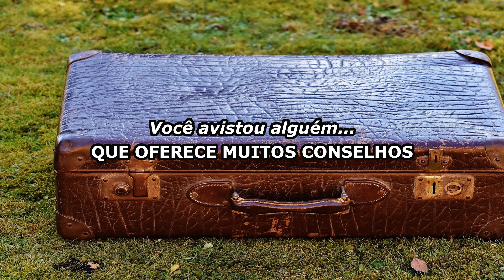Sonhar Com Dinheiro Enterrado na Terra ou Areia, Achando Notas ou Moedas Enterradas No Chão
sonhar com dinheiro enterrado,  achar dinheiro enterrado na terra ou areia, cedulas de dinheiro em uma sacola ou ate mesmo uma caixa coim dinheiro enbterrado na terra, esse sonho tem como interpretação algo muito valiso,nesse video irei revelar as varias interpretções sobre